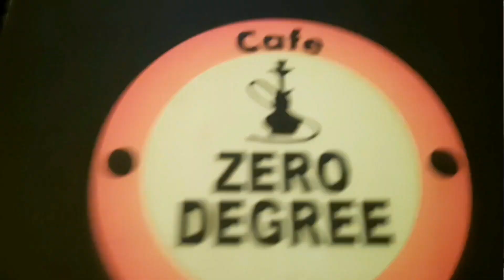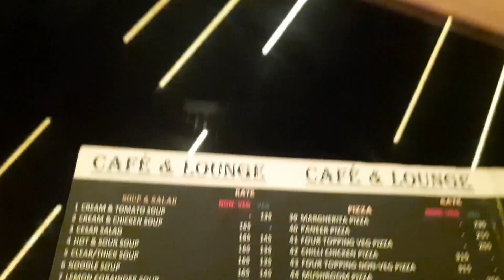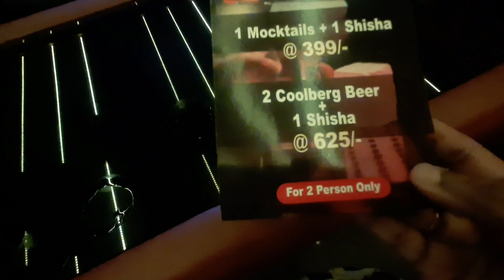Zero Degree|| Cafe & Lounge ||Kolkata Esplanade Market#privacy for couples#cabin for couples#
Your Quaries::
Kolkata zero degree cafe&lounge
Best cafe in south Kolkata
Indi best cafe
Privacy for couples
Comfort place for couples
Privacy place for couples
Cabin for couples
Pocket friendly
Kolkata Best cafe
youtubevideo foodchannel food foodvlog eat me tour#